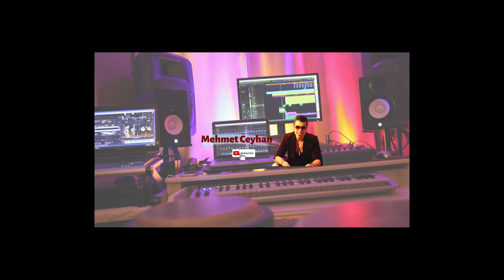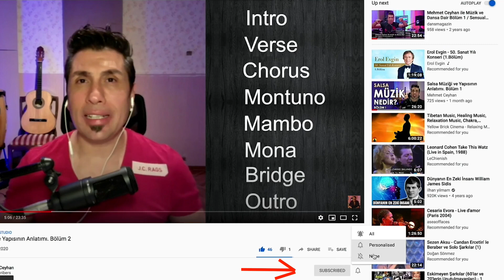Bachata Musicality / Vol.10 /Bachata Lesson / (Bachata Music)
Bachata Dersi...
Bachata Musicality Vol. 10 Videomda geleneksel yani Dominician Bachatanın köklerine yolculuk yaptık. Başlangıç da bir sınıfı aşağılamak için kullanılan Bachata ismi nasıl oldu da günümüze kadar aynı isimle geldi. İlk ismi neydi!